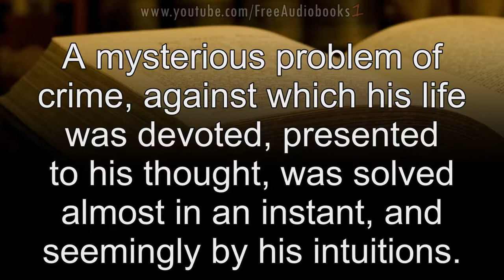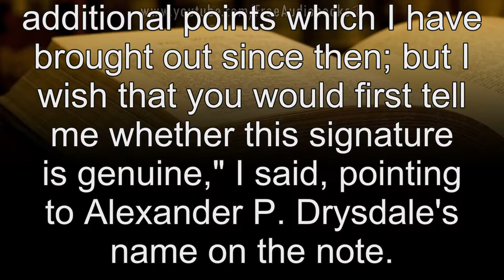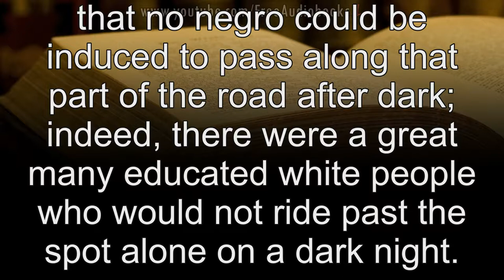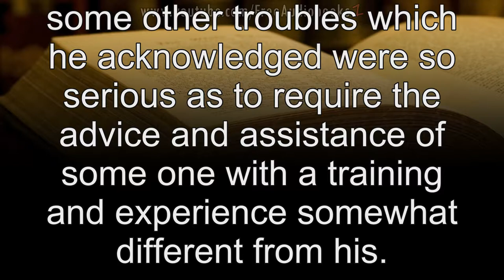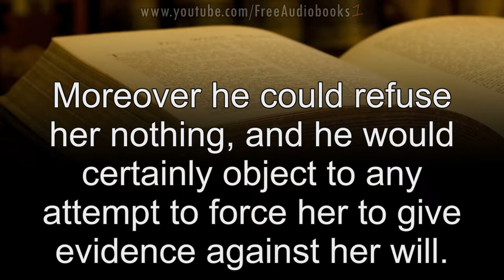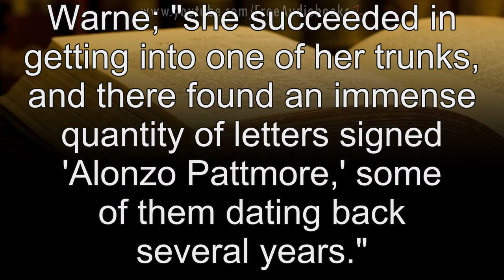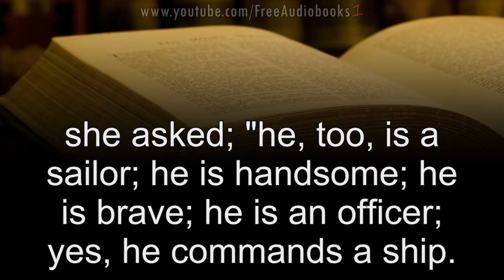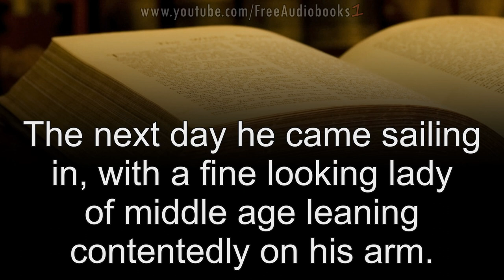The Somnambulist and the Detective by Allan Pinkerton Full Unabridged Audiobook